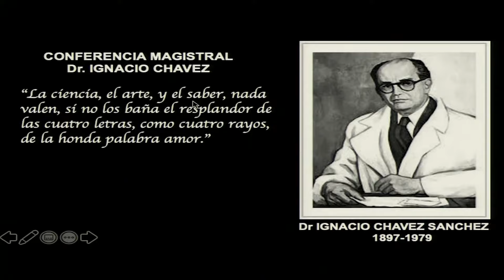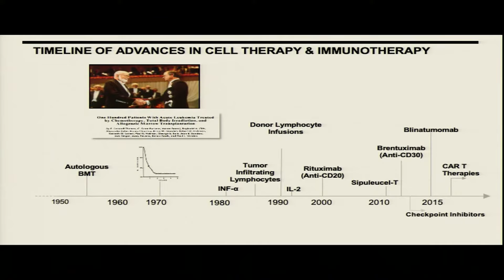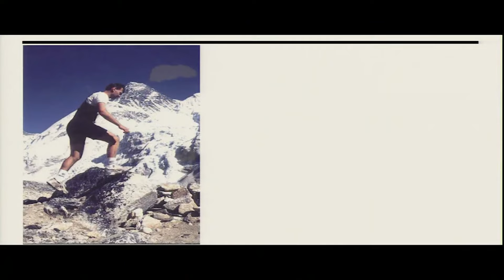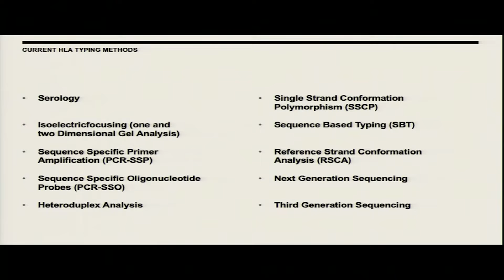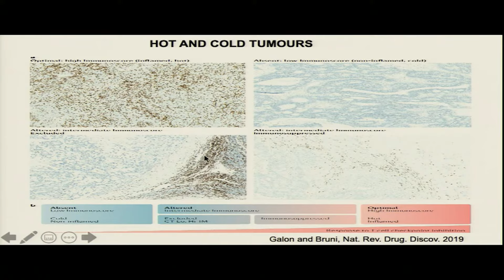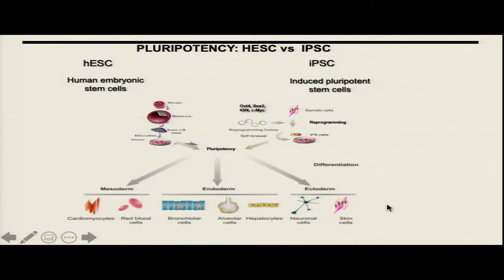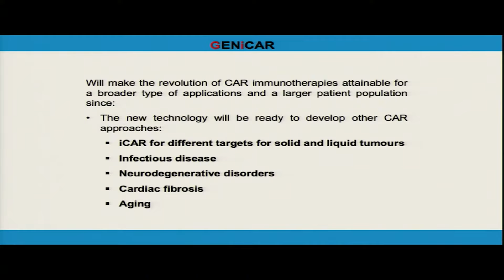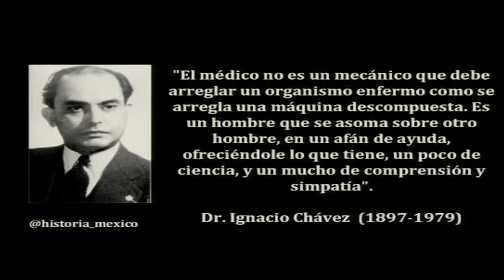3. Conferencia "Dr. Ignacio Chávez". Dr. José Alejandro Madrigal Fernández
Programa

Presentación de la Mesa de Honor
Dra. Mayela de Jesús Rodríguez Violante

Conferencia "Dr. Ignacio Chávez".
El futuro de la terapia celular ante el cáncer.
Mis retos y batallas
Dr. José Alejandro Madrigal Fernández

Declaración inaugural del CLX Año Académico.